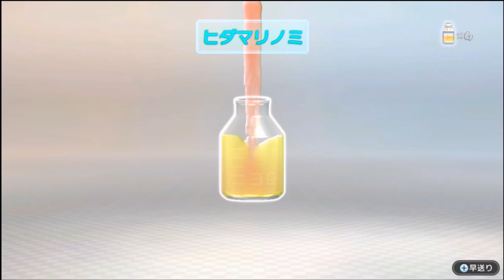【探索2日目】ピクミン3 デラックス体験版実況プレイ♯2 【ストーリーモード・再開の花園】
～Switch・ピクミン3 デラックス体験版♯2～